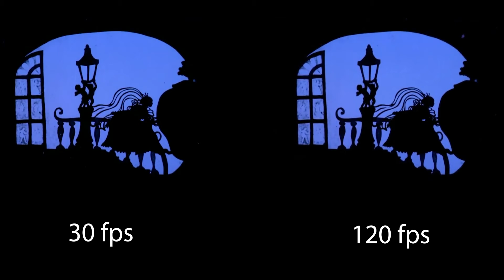Lotte Reiniger - Cinderella (1922) Midnight Interpolated Frames - DAIN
This animation was converted from 30 fps to 120 using the D.A.I.N. app 1.0